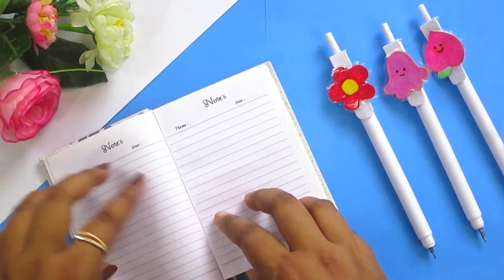DIY Stationery /School hacks /Easy to make /Paper crafts diy crafts #2023